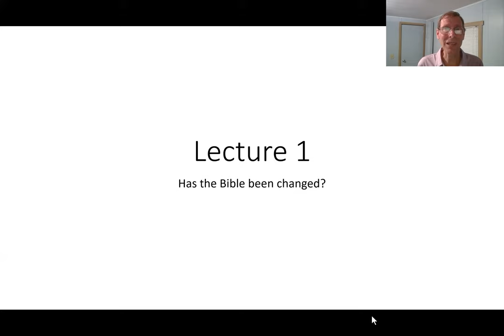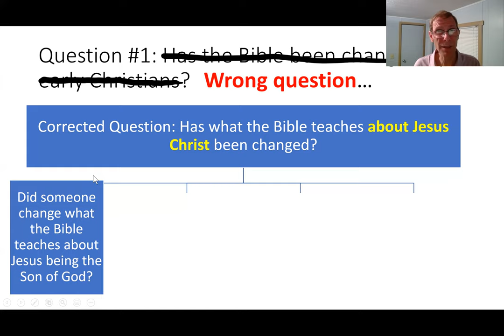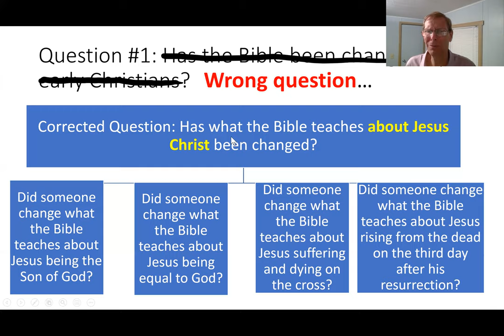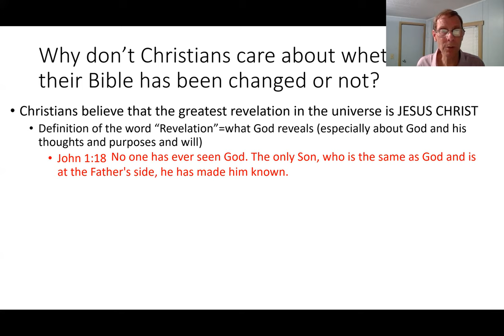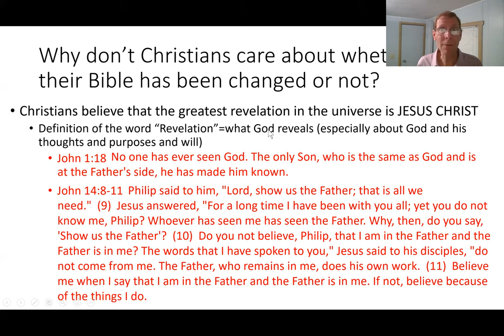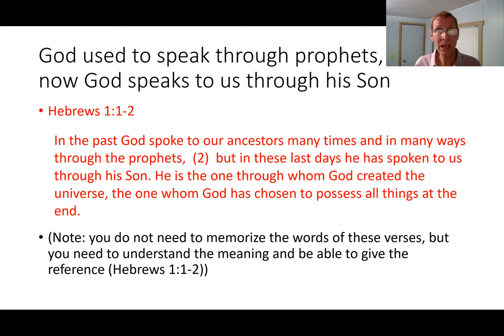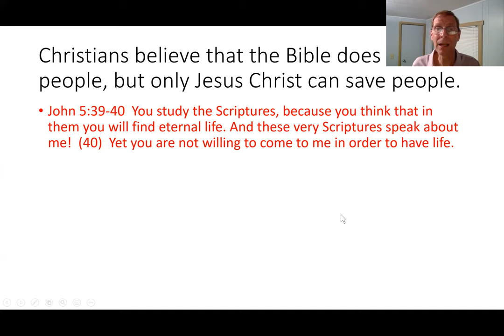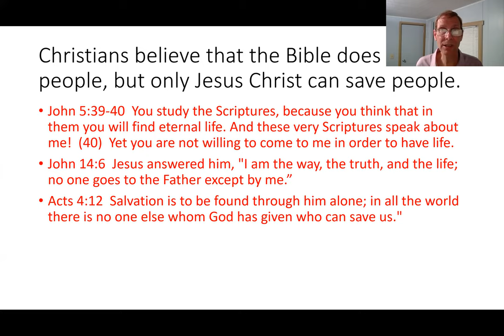CRST 151 Lecture 1 Has the Bible Been Changed?